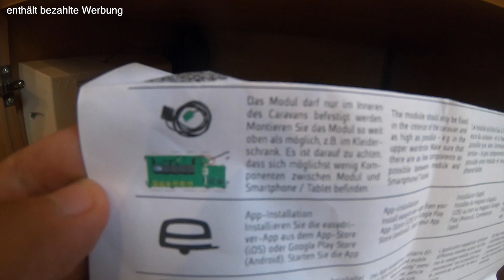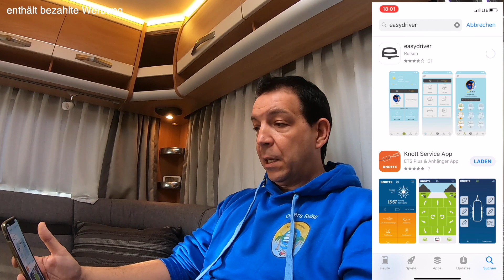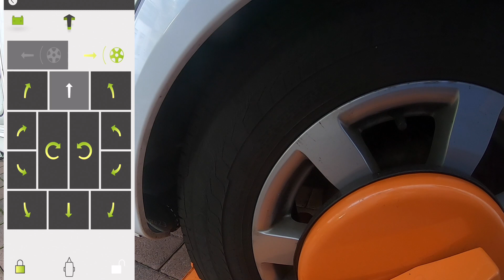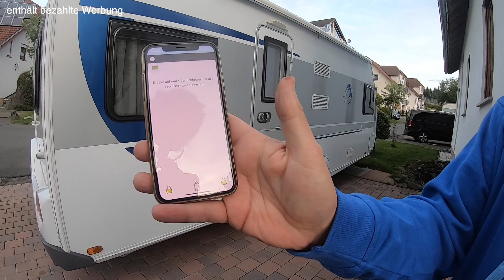Reich Mover App Controller Einbau und Test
heute testen wir den Reich App Controller um den Wohnwagen mit dem Handy zu steuern.

Meine Alarmanlage für den Wohnwagen:

Mein Equipment:

Kameras:

►GoPro Hero 5 Black

Meine Zusatzeinbauten:

►TaoTronics Bluetooth
►Bose Mini Soundlink 2
►22 Zoll TV Phillips
►Sackmarkise Thule Omnistore 1200
►Kabelbinder Wiederverschließbar

Meine Wohnwagen Sicherung gegen Diebstahl:

►Nemesis Fullstop
►GPS Tracker